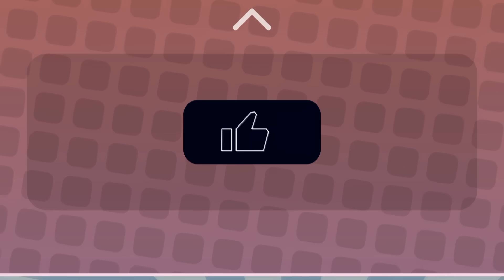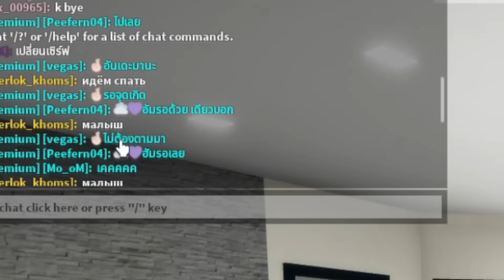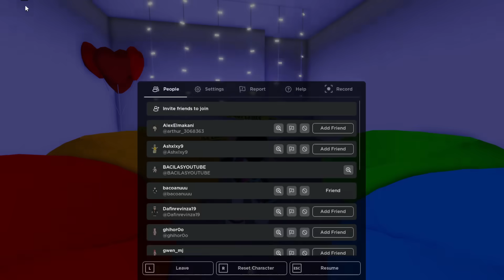AKU MENEMUKAN SECRET NEW HOUSE SUS+ YANG DIDALAMNYA BANYAK KEJUTAN UNTUK ODERS DI BROOKHAVEN?!